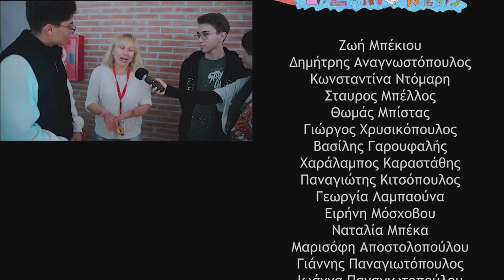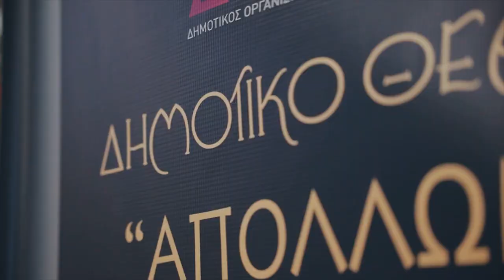Zizanio News 2023: Interview with Ana Laura Calderón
Συνέντευξη της σκηνοθέτη Ana Laura Calderón και των μικρών πρωταγωνιστριών της ταινίας της

Ζιζάνια: Παναγιώτης Κιτσόπουλος, 17 ετών & Ζωή Μπέκιου, 16 ετών
Κάμερα: Κωνσταντίνα Ντόμαρη
Μοντάζ: Σοφία Τσαπάρα
Intro-Outro: Jimmys Georgiopoulos
Πρωτότυπη μουσική: Κώστας Διαμαντόπουλος